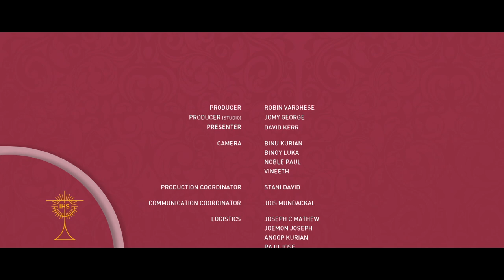Adoremus 2018: Interview with Archbishop Malcolm McMahon, Archdiocese of Liverpool, UK